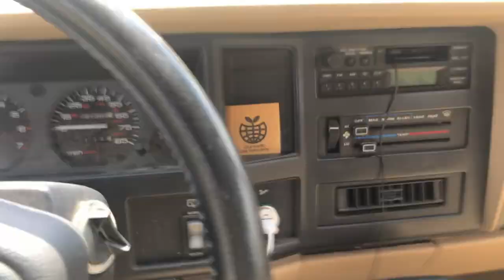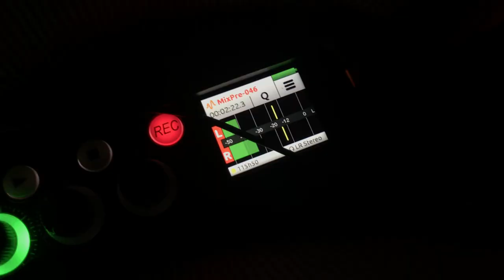VLOG4_Field Recording in the Quarry + Lom mikroUši Pro & MixPre-6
Today I'm trying something a little different. Instead of making a photo-centered vlog, I've decided instead to focus on field recording. I visited a local quarry with my Lom mikroUši Pro & MixPre-6 to try and capture some of the interesting ambiences there.